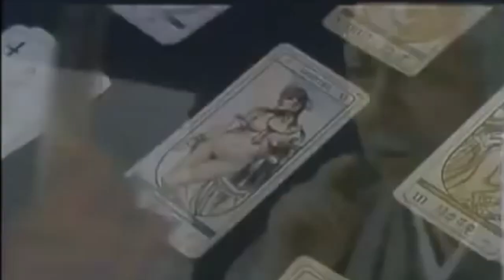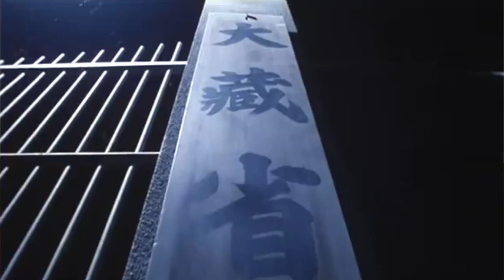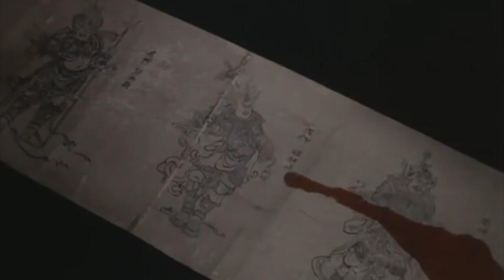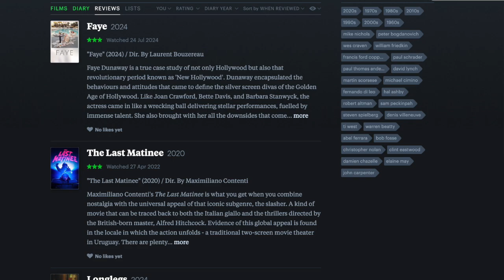16 / Exploring Japanese Cinema: "The Discarnates" & "Tokyo: The Last Megalopolis" Review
Welcome back, film aficionados, to the latest episode of "Double Feature," where I dive into cinematic treasures and hidden gems that pair up perfectly! In this episode, I'm taking you to the eerie realm of supernatural horror and dark fantasy with two Japanese classics: "The Discarnates" (1988) and "Tokyo: The Last Megalopolis" (1988)!

Our journey starts with "The Discarnates," a haunting tale where a burnout TV soap opera writer finds his way into a different part of the city, frozen in time, where he encounters ghostly visions of his deceased parents in 1950s Tokyo. Does the original "All Of Us Strangers", an atmospheric horror, deliver the chills and emotional depth that define a great ghost story, or does it fade into obscurity?

Next, I'll explore "Tokyo: The Last Megalopolis," a sprawling epic of dark fantasy where a mystical battle between good and evil unfolds over the fate of Tokyo, blending historical fiction with supernatural terror. Can this ambitious adaptation of a 12-volume manga, masterfully weave its complex narrative and special effects, or does it get lost in its own grand scale?

Join me as I uncover the highs and lows of these supernatural sagas, discussing their most memorable moments, unique cultural perspectives, and the lasting impact they've had on Japanese horror cinema. Whether you're a fan of ghostly tales or dark fantasy epics, this episode has something for you!

0:00 - Intro
0:12 - A (Very) Quick Overview Of Japanese Cinema
2:58 - "The Discarnates" (1989)
7:54 - "Tokyo: The Last Megalopolis" (1989)
15:58 - Outro